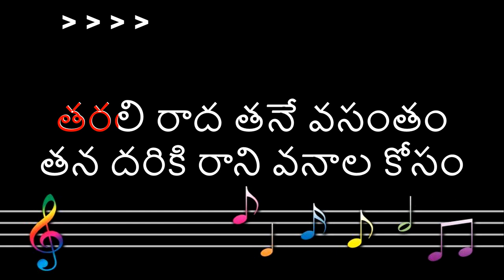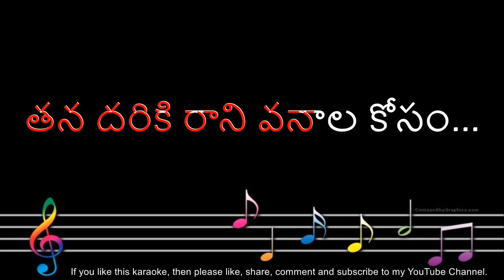tarali raada tane vasantham karaoke telugu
This song is dedicated to our most beloved singer S.P.BalaSubhramanyam Garu. I have created this karaoke on request from our specially abled friend Sathi Babu..

Rudraveena (English: Strings of anger) is a 1988 Indian Telugu-language musical-drama film written and directed by K. Balachander. Produced by Nagendra Babu's Anjana Productions, the film features Chiranjeevi and Shobana in the lead roles alongside Tamil actor Gemini Ganesan which marked one of his rare appearances in Telugu films. It also marked the acting debut of Kannada actor and filmmaker Ramesh Aravind in Telugu cinema. P. L. Narayana, Prasad Babu, Sumithra, Devilalitha, and Brahmanandam play supporting roles

Telugu Movie:Rudraveena [1988]
Song:తరలి రాద తనే వసంతం / Tharali raada thane vasantham
Lyricist: Sirivennela Sitarama Shastri garu
Singer: S.P.Balasubhramanyam garu

English Lyrics:
tarali radha tane vasantam tana dariki rani vanala kosam
gaganaala daka ala sagakunte meghaalaragam ila cherukoda

vennela deepam kondarida adavini saitam velugu kada
yellalu leni challani gali andari kosam andaunu kada
prati madini lepe prabhata ragam
pade pade choope pradhaana maargam
yevi sontam kosam kadanu sandesham
panche guname paote prapanchame shoonyam
idi teliyani manugada kadha dishalerugani gamanamu kada

bratukuna leni sruti kalada yeda sadilone laya leda
ye kalakaina ye kalakaina jeevitarangam vedika kada
prajaadhanam kani kala vilasam ye prayojanam leni vrudha vikaasam
koose koyila paote kaalam aaginda
mare are paare maro padm radha
muralikigala swaramuna kala pedavini vidi palakadukada